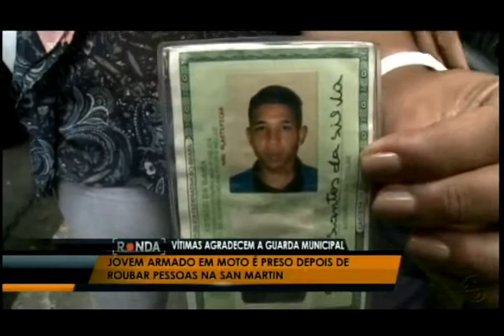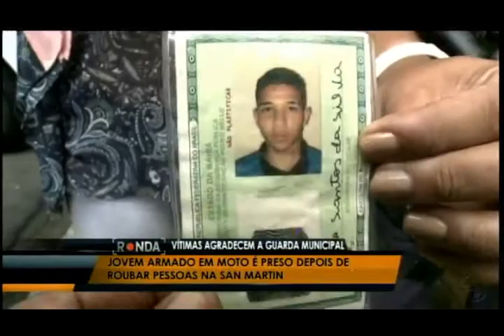TV ARATU - Guarda Civil detém jovem acusado de assaltar pessoas com simulacro na Avenida San Martin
Jovem usava simulacro de arma de fogo para assaltar pessoas, na Avenida San Martin, e a Guarda Civil Municipal de Salvador deteve o acusado.